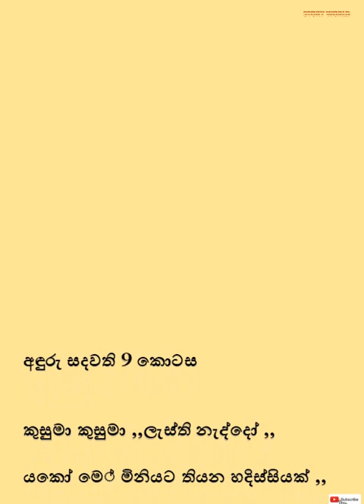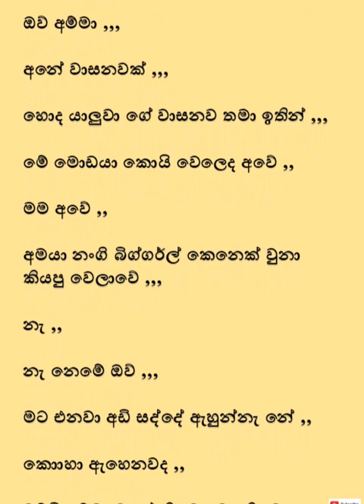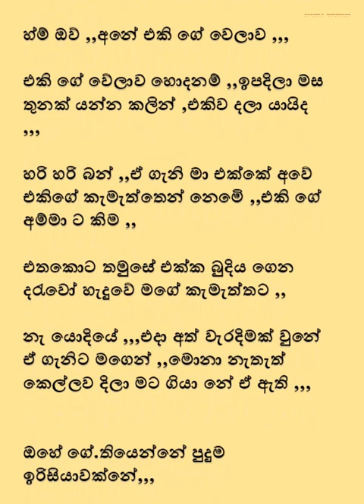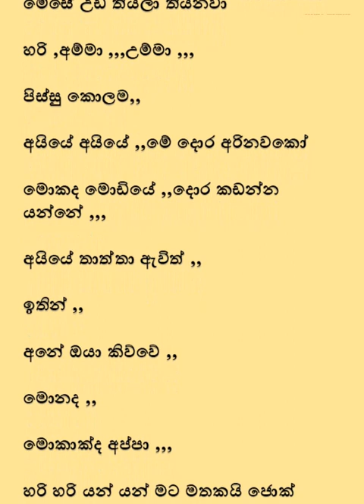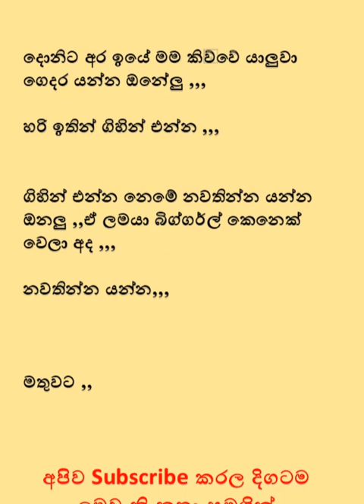අදුරු සදවතී | Aduru Sadawathi | Episode 09 Sinhala Novels | Sinhala Nawa katha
අදුරු සදවතී | Aduru Sadawathi | Sinhala Novels | Sinhala Nawa katha